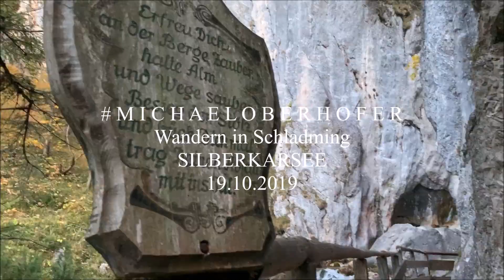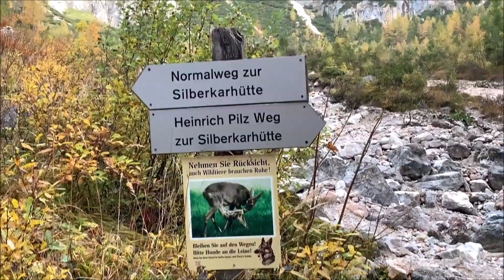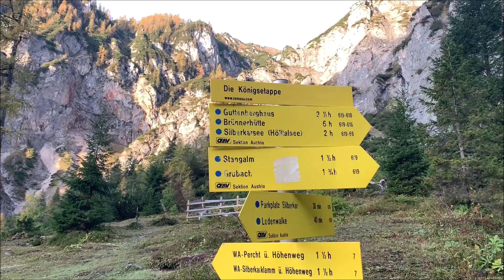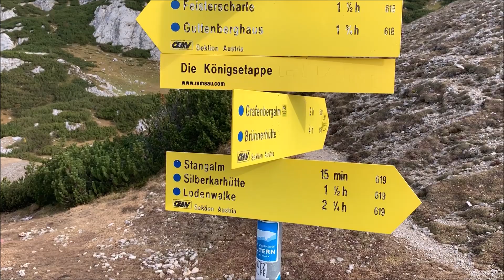der Schönste | SILBERKARSEE-HÖLLTALSEE | Ramsau am Dachstein | 19.10.2019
Wanderung zum schönsten Bergsee rund um Schladming! Der Silberkarsee, auch der Hölltalsee genannt. Der See befindet sich auf 1800m und gehört zu den spektakulärsten Seen in der Steiermark!
Aufstieg über die Silberkarklamm zur Silberkarhütte, dann weiter über die Stanglalm zum See.

(Achtung! Diese Bergfex Route bin ich nicht gegangen! Sondern durch die Silberkarklamm!)